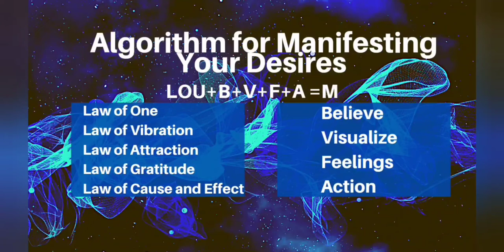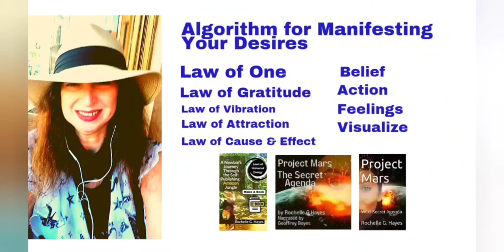Algorithm for Manifesting A desired outcome.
We are the Creators and Narrators of our life. We all know the physical laws that dictate and govern our physical existence, such as the Law of Gravity / the Law of Motion. We know not to Jump Off a Cliff. We are taught this in School.
Yes, we are taught all the Laws that govern this physical realm (what is seen )(known), but what about the Lawsgovernenergy  universallaws of Energy (some people sense it) ( the unknown)?
I created this Algorithm that is easy to learn, and anyone can use algorithmforManifesting the Desired Outcome. lawofone lawofvibration lawofattraction lawofgratitude lawofcauseandeffect +believe visualize feelings actions = M

Learn how to harness and Send out the right energyfrequencyvibrations to manifest the desired outcome. Learn with illustrations step-by-step @DIYAffiliatevideos and well-researched content how to write, edit publish your first kindleebook.
Love to have you join me.